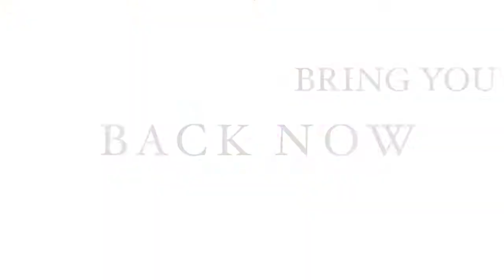Promptis ~ Out Loud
*cries for a thousand years about promptis angst*

Song: Out Loud by Gabbie Hanna
Clips: Final Fantasy XV, Brotherhood